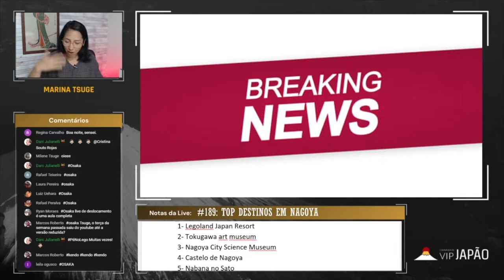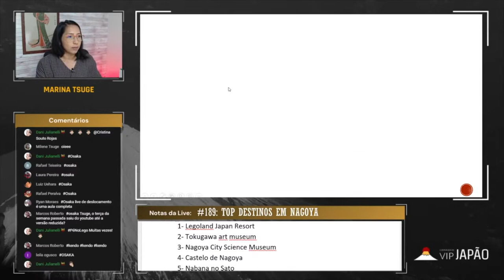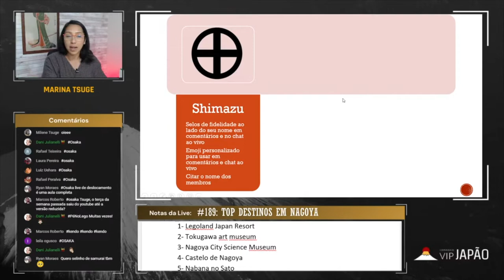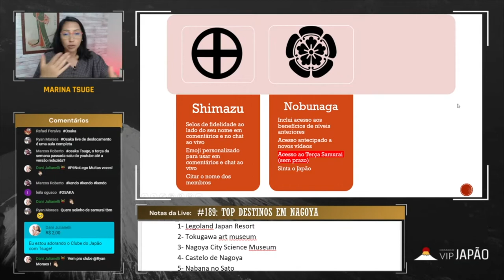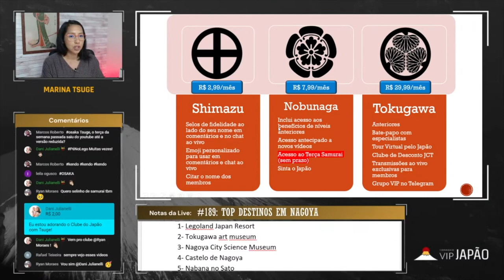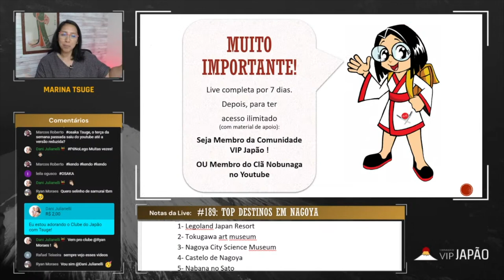Breaking News: Hora de escolher seu clã!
- Que tal ter acesso ilimitado às aulas do Terça Samurai com prazo ilimitado?!

E ainda ter benefícios extras: como aceso a conteúdos exclusivos, clube de descontos e a oportunidade de fazer parte de um clã samurai, cada um com suas características e regalias.

Basta escolher o seu:

SOBRE OS CLÃS:
 •  Clã Shimazu:

- Emoji personalizado para usar em comentários e chat ao vivo
- Seu nome citado nos vídeos e lives
R$ 2,99/mês

 •  Clã Nobunaga:

- Inclui acesso aos benefícios de níveis anteriores

- Acesso ao Terça Samurai (sem prazo)

- Sinta o Japão
R$ 7,99/mês

 •  Clã Tokugawa

- Bate-papo com especialistas
- Tour Virtual pelo Japão
- Transmissões ao vivo exclusivas para membros

- Grupo VIP no Telegram
R$ 29,99/mês

Assista o vídeo completo para entender cada benefício e escolher qual clã você quer entrar!